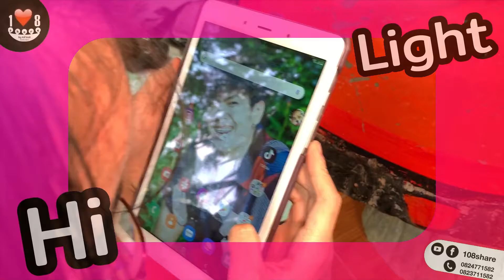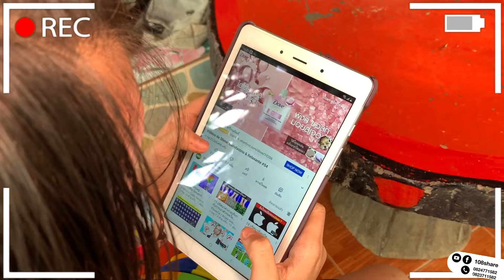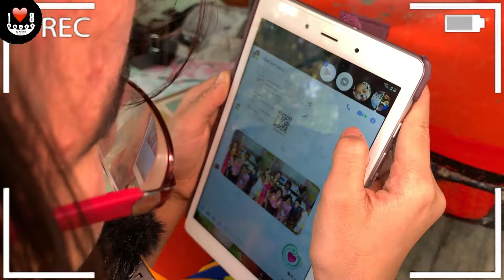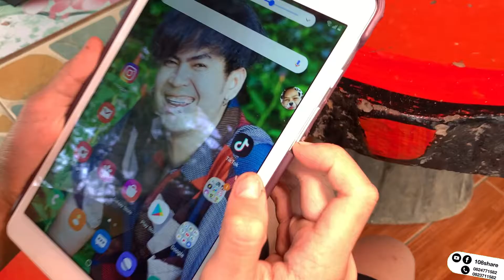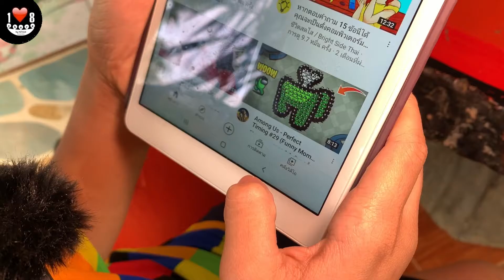พรีวิวแท็บเลต Samsung Galaxy Tab A wifi+cellular ใส่ซิมโทรได้ 4900 บาท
สำรอง